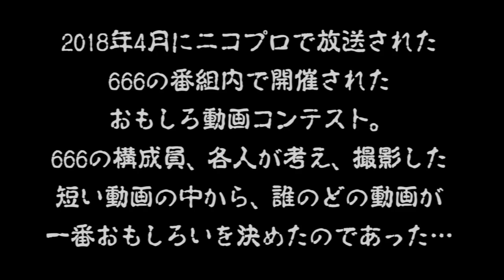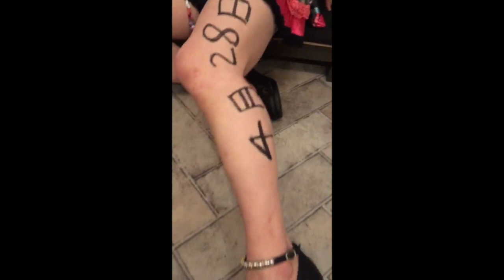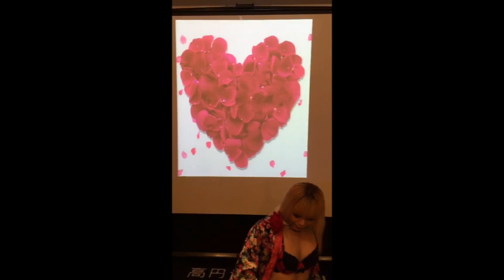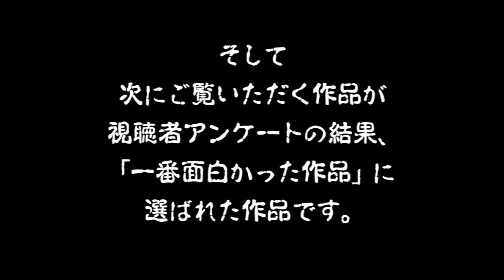666 第1回おもしろ動画コンテスト / TripleSix presents Funny Video Contest #1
2018年4月に放送された暗黒プロレス組織666の構成員が生出演する番組の中で、666構成員が各人考えて撮影した「おもしろ動画コンテスト」を開催。ここではそのときのおもしろ動画をすべて公開！

2018年12月14日（金）の22時から生放送の『666 やながわのこれからを考える会』では、第2回おもしろ動画コンテストを開催します！　乞うご期待！